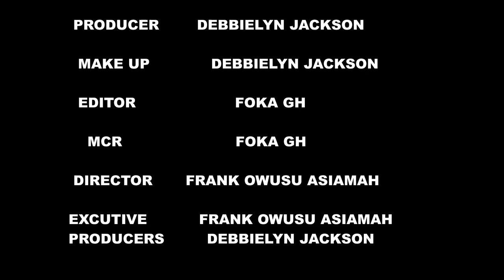FRENCH CLASS WITH FOKA GH ,LETS READ "LA BELLE FLEUR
FOKA READS & EXPLAIN A FRENCH STORY BOOK LIVE ON FOKA TV